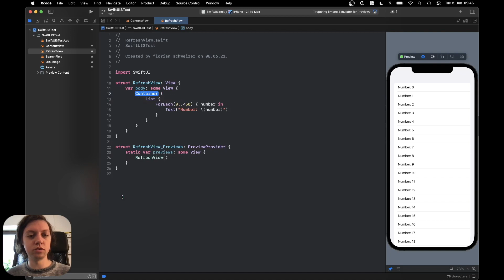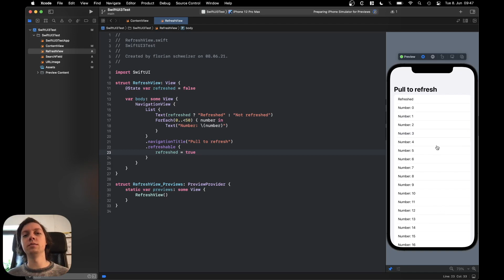Pull to Refresh in SwiftUI 3 | Refreshable for iOS 15 in Swift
If you have any video suggestions please feel free to let me know by a comment.